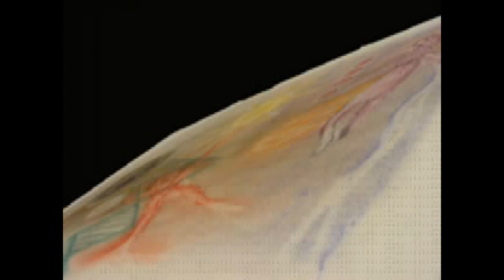Shorten edit of Balled of Norm Bullion by Hudson Bay Company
IT is a juxtaposition of Norm Bullion at Hudson Bay Company to Frencheater Searching for ClanMother, a pastal drawing by Janice Toulouse, of which I imported digital copies of her drawing at different angles into an editing program and added monsieur Cote as a backtrack. The two works are the closest songs to my connection to the people and I wantes to shorten  Norm's song , but as well get more viewers to see the web adaptation of Toulouse's work as well.

The reason I performed at the HBC is because of the history of  the trading company to the first people here. Small pox blankets, trading goods and  diseases came with the explorers, as our ancestors traded with the  voyageurs of our highways, (La Rivere)! The photo montage is a collection of what I  feel are important signifiers pertaining to some aspects of Indigenous relations, from the digitization, christianization, militarization, and assimilation of the Queens' first people. Not withstanding, we can not ignore the cultural attributes as caretakers  of Mother Earth, the four races, the four directions, the four seasons, the four elements and the eagle, Closest to the Great Spirit, and my Mom and Dad   Some digital images by Hunk Papa Artist Kim Soo Goodtrack
 Hy hy.